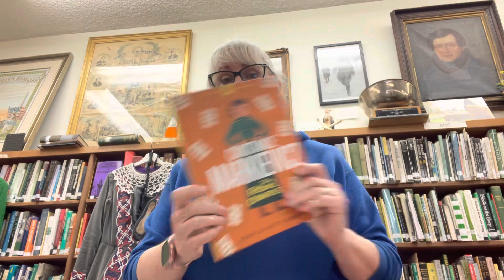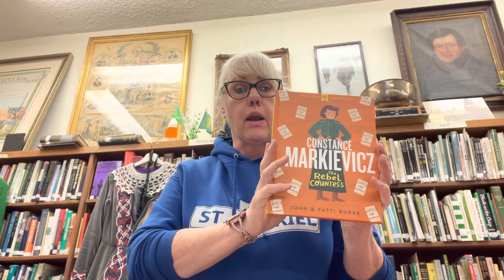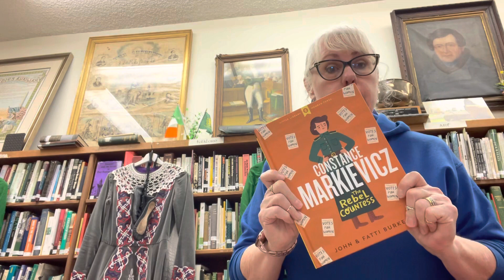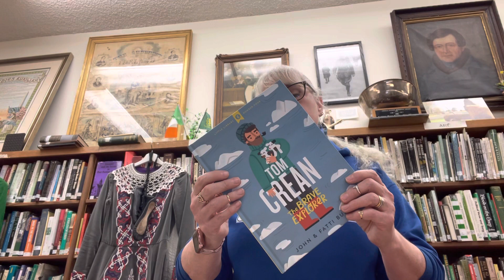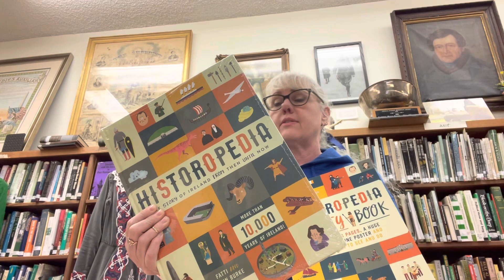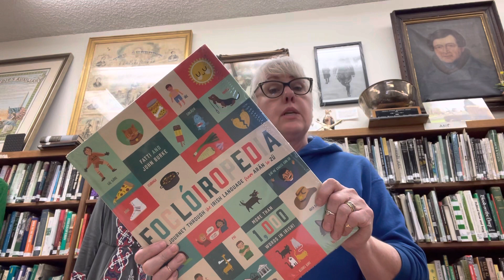Unboxing a donation of books for our Youth collection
A wonderful, generous addition of Irish biographies, history and gaeilge language by John and Fatti Burke to our youth collection from Gill Publishers, Dublin IRL.